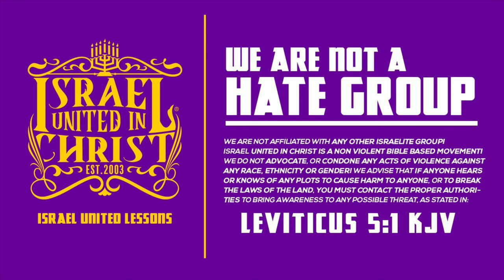SILENCE! You Don't Believe In God!